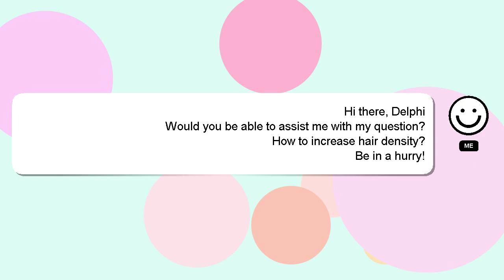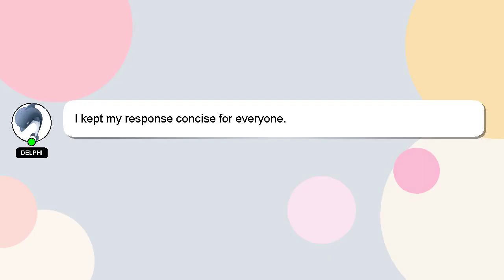How to increase hair density?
Here's a brief description of who I am, Hi there, I go by the name of Delphi. I am here to help you get the answers you are seeking. - How to increase hair density?

Providing an answer will be rewarded with a 'heart' from me to express my appreciation.

*2 What we are experimenting :*